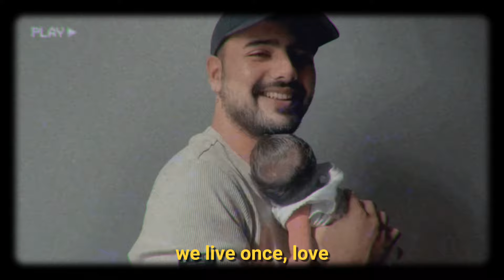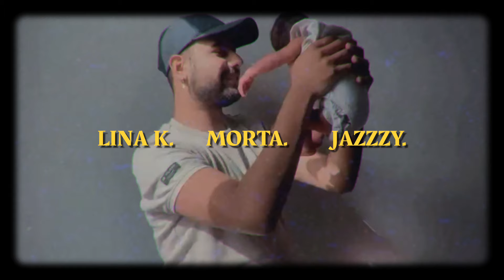Morta, Lina Kammoun, JAZZZY - Dance (Official Video)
"DANCE" is out now

Written/Composed by: Morta
Performed by : Morta, Lina Kammoun and JAZZZY
Directed by : Morta
Edited by : Morta

Lyrics :

[Intro]
Kiss my darkness wake my spirit fuck my monster and hit me to dance go
Come on let s dance
GO

[Verse]
Cry and laugh it s all about a dance
Come make me feel the balance
Baby let s taste the life you know
Sweet salt it doesn t matter now
I m high asf so let s dance

[Chorus]
Dance baby (: i m your stripper now )
Dance honey ( : i m your lover now )
We ll live once, love
Put lana on again
come make me kiss the floor
I m waiting to be your baby doll
birds are here to dance
Babe we r getting down and down
Music is getting louder and louder

[Bridge]
I v been arround like a prince in your own castle .
But you had your life to live it like a love murder .
It seems so dark, so dark like no lighter
Get up and be a fighter
And life will be much brighter
Amy and lana were my idols for those days .
Take that smoke out of my beautiful face